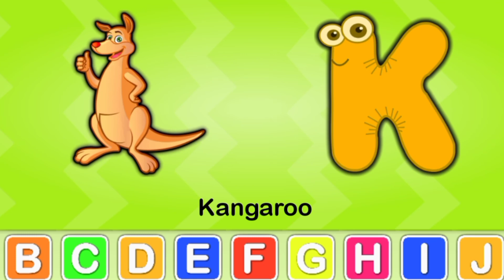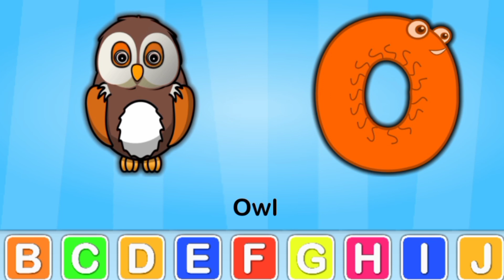ABC | ABC Alphabet | abc song | phonics Song with a for Apple | Learn Alphabet | Laran ABC